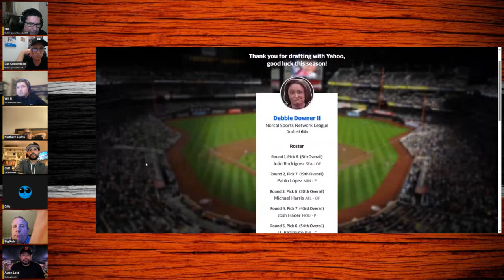NorCal Sports Network Fantasy Baseball Draft Show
Come watch as the players of the NCSN Fantasy Baseball League make their selections for the upcoming season! Should be fun!